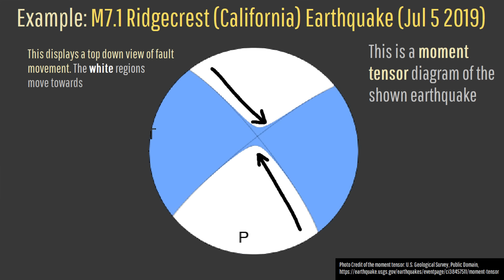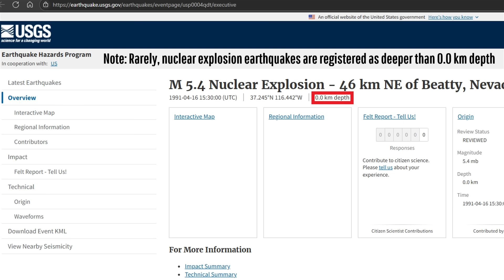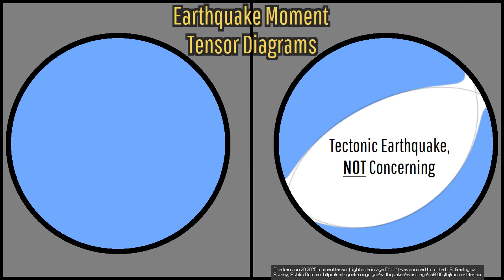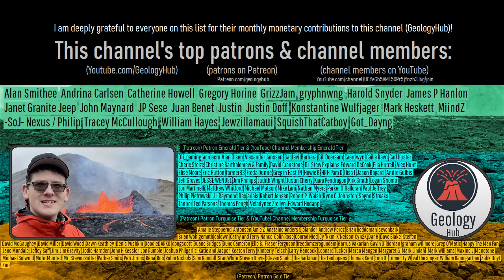Iran Earthquake Update; Nuclear Test? Geologist Analysis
A magnitude 5.1 earthquake just struck Iran, leading to many people speculating it might be the result of a nuclear test. As a geologist, I decided to set the record straight by analyzing multiple factors to explain why this earthquake was purely tectonic and not the result of an explosion. In today's video is also an explanation of how to identify earthquakes generated by nuclear weapons explosions.

Thumbnail Photo Credit: Google Earth, Image Landsat / Copernicus, Data SIO, NOAA, U.S. Navy, GEBCO. This image was overlaid with text, and then overlaid with GeologyHub made graphics (the image border & the GeologyHub logo).

Sources/Citations:
[3] Rezaeian, M., A. Carter, N. Hovius, and M. B. Allen (2012), Cenozoic exhumation history of the Alborz Mountains, Iran: New constraints from low-temperature chronometry, Tectonics, 31, TC2004, doi:10.1029/2011TC002974.
[4] Anggraini, Silviana & Daryono,. (2021). Earthquake detection and location for Earthquake Early Warning Using Deep Learning. Journal of Physics: Conference Series. 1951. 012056.
[5] Steinberg, A., Gaebler, P., Hartmann, G. et al. Deep Neural Networks Based Denoising of Regional Seismic Waveforms and Impact on Analysis of North Korean Nuclear Tests. Pure Appl. Geophys. (2024).

0:00 Iran Earthquake
0:55 Moment Tensor
2:31 Earthquake Depth
2:57 Waveform Analysis
3:49 Final Analysis